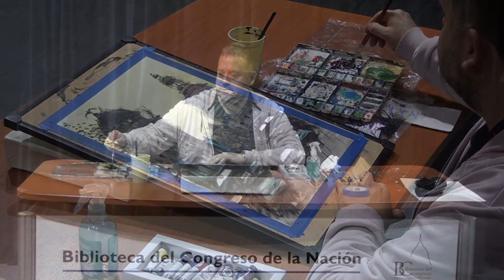Clase 1: Acuarelas en casa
En esta primera clase, conversaremos sobre cómo comenzar desde cero en la acuarela urbana. Realizaremos una introducción a los materiales a utilizar y a los bocetos. Al finalizar el taller virtual, los participantes habrán creado su propia obra. El taller a cargo de Guillermo Weiss, pintor autodidacta y arquitecto.